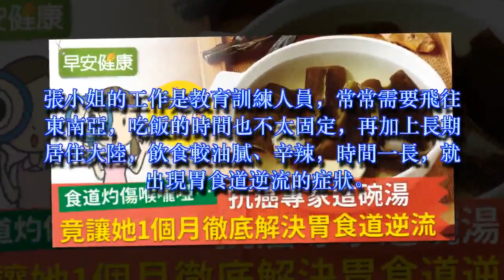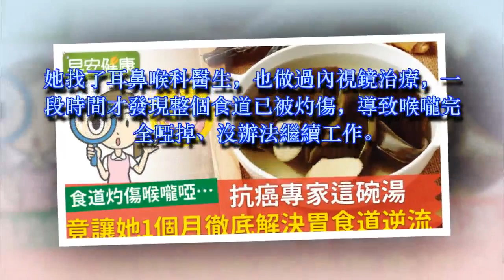抗癌專家這碗湯，竟讓她1個月徹底解決胃食道逆流